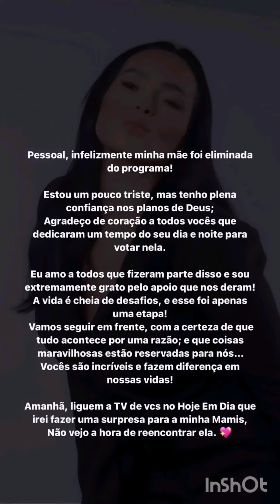Poder foi eliminada do reality 😱 Rico Melquíades se emociona ao reencontra-la😍😍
a grande conquista